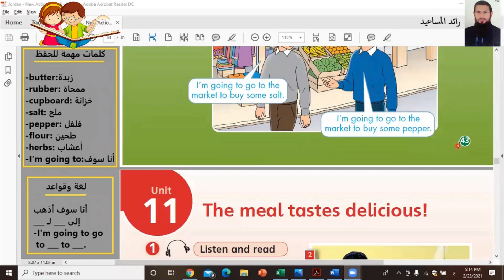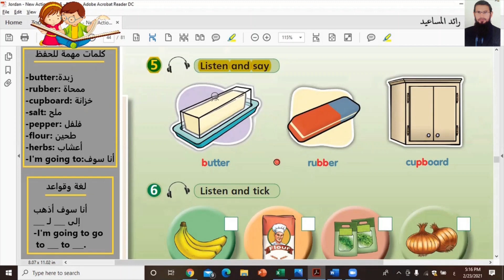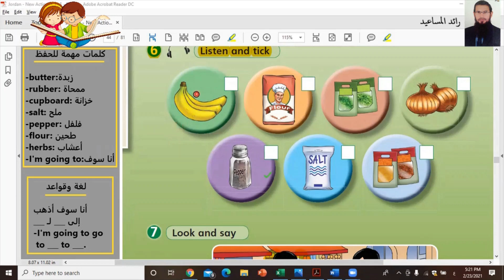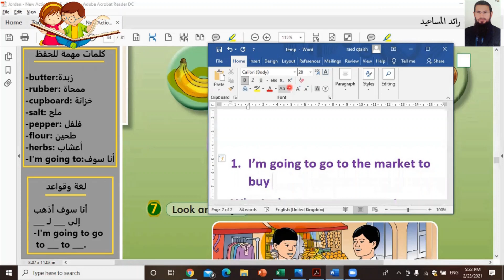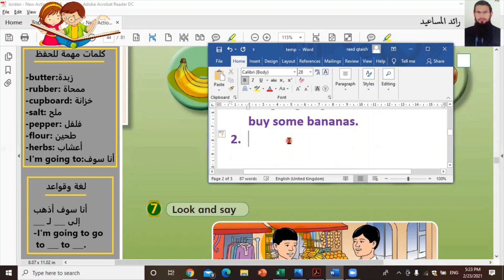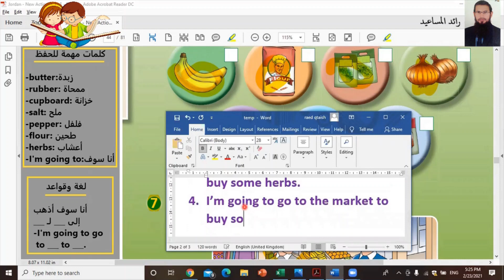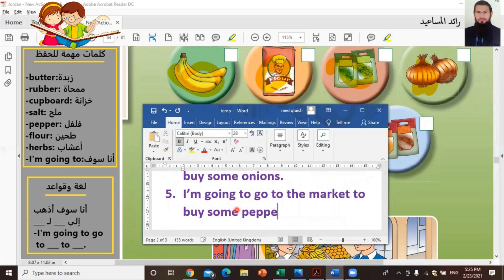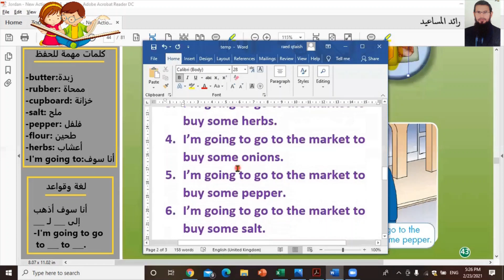شرح انجليزي الصف الخامس كتاب الطالب صفحة 43 الوحدة العاشرة 10 | رائد المساعيد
شرح الفصل الثاني منهاج الاردن 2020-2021 ، الشرح قبل الحل

روابط الدروس الماضية

روابط مهمة
رابط الإختبار القصير